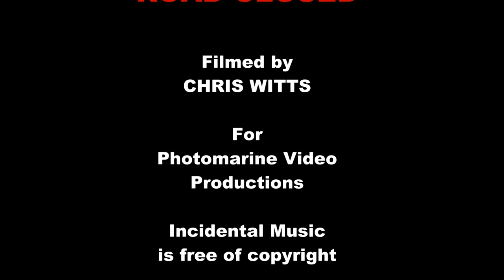Why is this Road Closed in Gloucester?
Cheltenham Road, Gloucester closed for resurfacing. Interesting to see the fresh tar being laid on the new road surface.